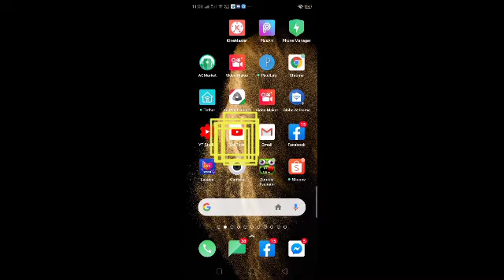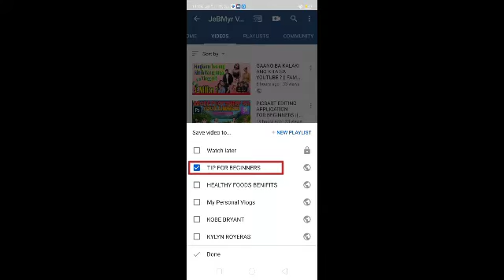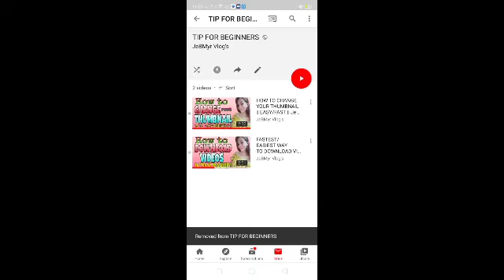HOW TO MAKE PLAYLIST ON YOUTUBE FOR BEGINNERS || JeBmyr Version